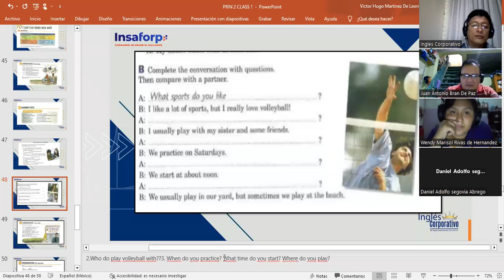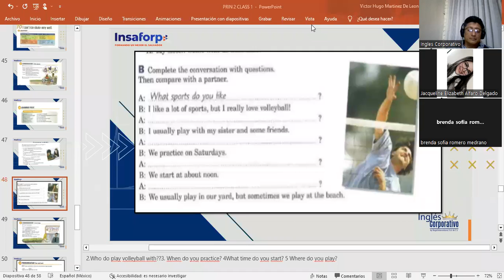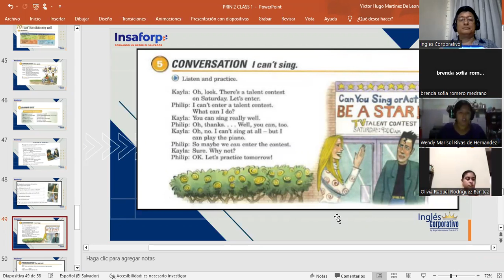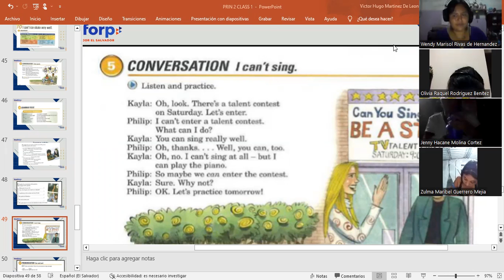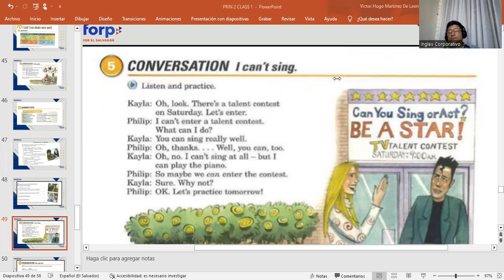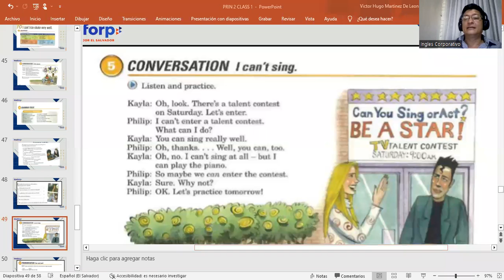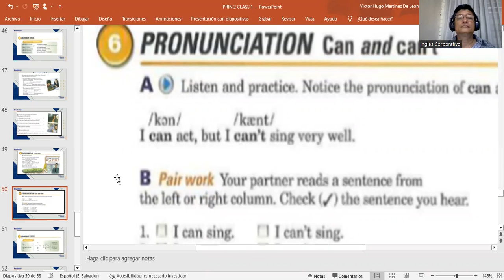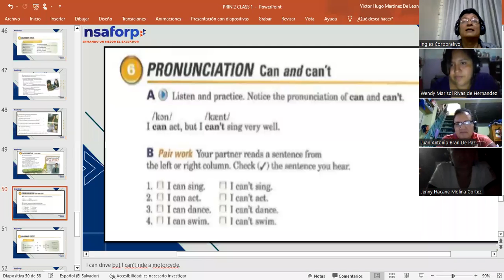CLASS 14-21-3-2023-FI-REGA-123-MARTINEZ DE LEON-CAN AND CAN'T